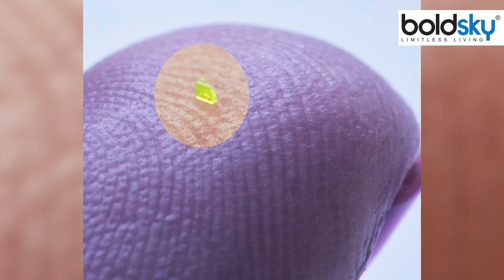World Smallest Handbag Microscopic Size जानकर उड़ेंगे होश, MSCHF Brand ने किया Design | Boldsky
विश्व का सबसे छोटा हैंडबैग: MSCHF ब्रांड के सूक्ष्म हैंडबैग ने एक छोटे पर्स के विचार को अगले स्तर पर ले लिया है। आगे पढ़ें क्योंकि हम आपको इस अत्यंत लघु हैंडबैग के बारे में बताते हैं जिसे आप माइक्रोस्कोप से देख सकते हैं।

World Smallest Handbag: The microscopic handbag from the brand MSCHF has taken the idea of a tiny purse to the next level. Read on as we take you through this extremely miniature handbag that you can see with a microscope.